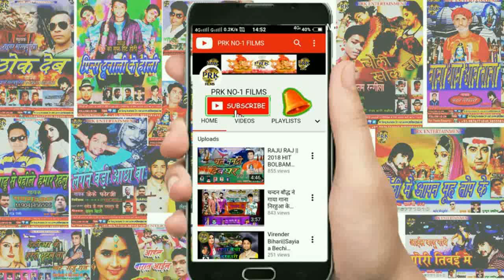Sudhir Sanehi # Chori Chupe Chori Chupe # सुधीर सनेही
सिंगर - सुधीर सनेही
गीतकार - ए के  हिटलर
म्यूजिक  -शास्त्री जी
लेबल - prk no 1 फिलम्स 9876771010
प्लीज़ लाइक शेयर और सब्सक्रियब करे अच्छा लगे तो